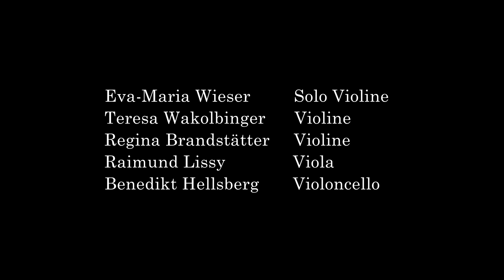Joseph MAYSEDER - 6. Polonaise op. 38 (Ausschnitt)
Eva-Maria Wieser - Solo Violine ; Teresa Wakolbinger - Violine
Regina Brandstätter - Violine; Raimund Lissy - Viola; Benedikt Hellsberg - Violoncello
Zwei junge Mädchen aus Italien, Teresa und Maria Milanollo, gaben 1843 in Wien über 20 Konzerte, bei denen sie das Wiener Publikum zu Begeisterungsstürmen hinrissen.
Die Wunderkinder, wie sie in den Zeitungen benannt wurden, spielten u.a. Werke von Mayseder, Maria Milanollo mehrmals die 6. Polonaise.
Im Rahmen eines Filmprojektes über JOSEPH MAYSEDER, Komponist und Virtuose des 19. Jahrhunderts, spielte nun die Wiener Künstlerin Eva-Maria Wieser im Palais Niederösterreich zur Erinnerung an die Milanollo-Schwestern einen Ausschnitt der 6. Polonaise.